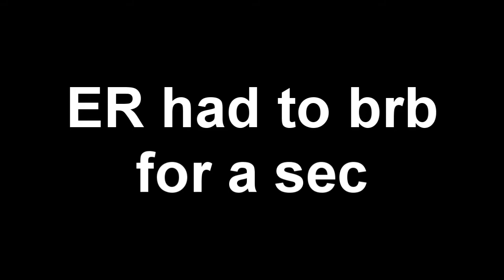Jax and Daxter Let's Play Ep. 3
Third EP hope you enjoy and hope you enjoy the special ;D

also my Twitter @DrThrax33